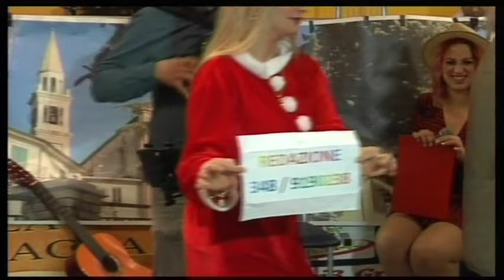PAOLO ASTOLFI E IL SUO ORGANETTO ALLA TRASMISSIONE ABRUZZO A COLORI 🪗🎵🎶❤️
Paolo Astolfi in trasmissione Abruzzo a colori con l'organetto 2 Bassi tonalità sol esegue Giulietta autore del brano il maestro Daniele la Mano 🎶🎵🪗